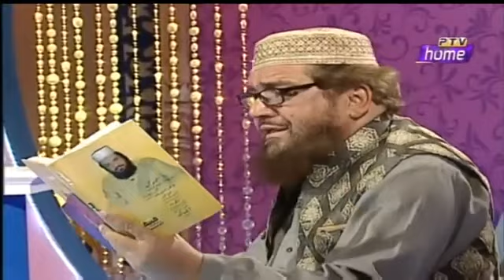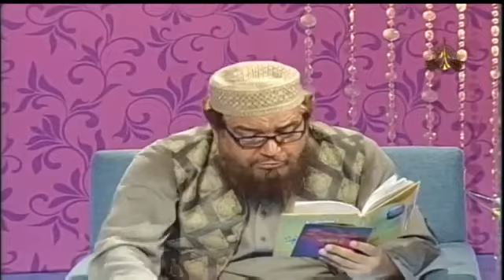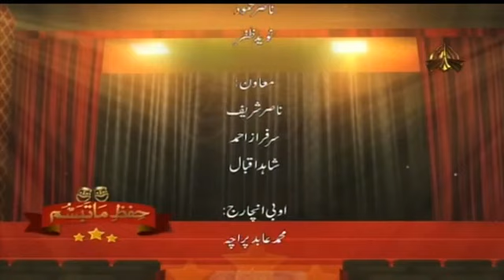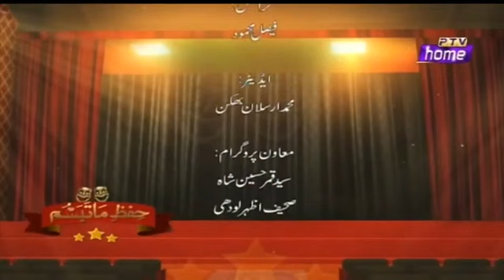Syed Salman Gilani Acting in Dramas | Hifz e Ma Tabasum Ptv Home | Dr. Tahir Shaheer | Episode 3